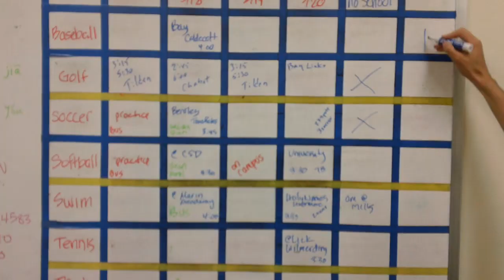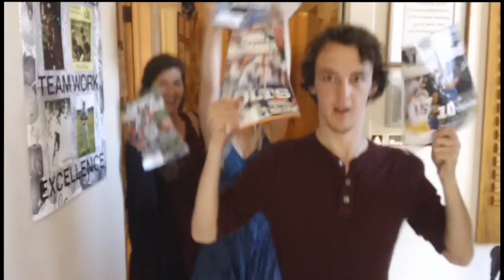Sports Dance!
This video is about Saturday's Sports Dance! and is very important.